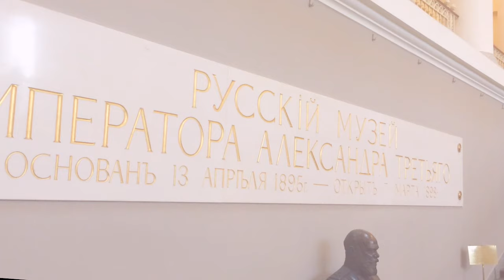Русский музей / RUSSIAN MUSEUM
г. Санкт-Петербург
Русский музей:

1. П. П.  ЧИСТЯКОВ - Джованнина, сидящая на подоконнике. 1864 г.
Pavel CHISTIAKOV - Jovannina Sitting at the Window-sill

2. И. И. ШИШКИН - Корабельная роща. 1898 г.
Ivan SHISHKIN - Mast-pine Grove.

3. А. И. КУИНДЖИ - Ночное. 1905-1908 г.
Arkhip KUINDZHI - Nocturnal

4. А. И. КУИНДЖИ - Закат
Arkhip KUINDZHI - Sunset

5. И. Е. РЕПИН - Торжественное заседание Государственного Совета 7 мая 1901 года в честь столетнего юбилея. 1903 г.

6. В. М. ВАСНЕЦОВ - Витязь на распутье. 1882 г.
Victor VASNETSOV - A Knight at the Crossroads.

7. А. А. ИВАНОВ - Явление Христа Марии Магдалине после воскресения. 1835 г.

8. Ф. А. БРУНИ - Медный змий. 1841 г.
Fidelio BRUNI - The Brazen Serpent

9. И. К. АЙВАЗОВСКИЙ - Русская эскадра на Севастопольском рейде. 1846 г.
Ivan AIVAZOVSKY - A Ruussian Squadron on the Sebastopole Roadstead.

10. К. И. БРЮЛЛОВ - Последний день Помпеи. 1833 г.
Karl BRULLOV - The Last Day of Pompeii

11.  И. К. АЙВАЗОВСКИЙ - Волна. 1889 г.
Ivan AIVAZOVSKY - The Wave.

12. И. К. АЙВАЗОВСКИЙ - Девятый вал. 1850 г.
Ivan AIVAZOVSKY - Thе Ninth Wave.

13. К. П. БРЮЛЛОВ - Портрет светлейшей княгини Е. П. Салтыковой, рожд. графини Строгановой (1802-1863), жены светлейшего князя И. Д. Салтыкова. 1841 г.

14. И. Я. ВИШНЯКОВ - Портрет Сары-Элеоноры Фермор. 1749 (50?) г.
Ivan VISHNYAKOV - Portrait of Sarah Eleonora Fairmore

Корпус Бенуа:

15. Н. И. АЛЬТМАН - Портрет Анны Ахматовой. 1915 г.
NATAN ALTMAN - Portpait of Anna Akhmatova.

16. А. А. ДЕЙНЕКА - Колхозница на велосипеде. 1935 г.
ALEXANDER DEINEKA - Collective Farmwoman on a Bicycle.

17. В. Б. ЯНКИЛЕВСКИЙ - Род. 1938 г.
VLADIMIR YANKILEVSKY - Born.

18.  А. А. ДЕЙНЕКА - Портрет девушки с книгой. 1934 г.
ALEXANDER DEINEKA - Portrait of a Girl with a Book.

19. Б. М. КУСТОДИЕВ - Портрет Ф. И. Шаляпина. 1922 г.
BORIS KUSTODIEV - Portrait of Fyodor Chaliapin.

20. А. Я. ГОЛОВИН - Осень. 1920-е г.
ALEXANDER GOLOVIN - Autumn

21. П. Н. ФИЛОНОВ - Формула весны и действующие силы. 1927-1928 г.
PAVEL FILONOV - Formula of Spring and Active Strength.

22. К. С. МАЛЕВИЧ - Торс. (Первообразование нового образа) 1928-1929 г.
KAZIMIR MALEVICH - Torso

23. К. С. МАЛЕВИЧ - Женская фигура. 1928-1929 г.
KAZIMIR MALEVICH - Female Figure.

24. К. С. МАЛЕВИЧ - Две фигуры. Начало 1930-х г.
KAZIMIR MALEVICH - Two Figures.

25. К. С. МАЛЕВИЧ - Супрематизм. 1916 г.
KAZIMIR MALEVICH - Suprematism

26. И. И. МАШКОВ - Натюрморт с ананасом. 1908 г.
ILYA MASHKOV - Still- Life with a Pineapple.

27. Л. С. ПОПОВА - Человек+ воздух+ пространство. 1913 г.
LYUBOV POPOVA - Man+ Air + Space.

28. А. М. ГЕРАСИМОВ - Полдень. Теплый дождь. 1939 г.
ALEXANDER GERASIMOV - Midday. Warm Rain.

29. П. П. КОНЧАЛОВСКИЙ - Натюрморт. Пионы в фаянсовой вазе. 1949 г.
PYOTR KONCHALOVSKY - Still-Life. Peonies in a Faience Vase.

30. К. С. ПЕТРОВ-ВОДКИН - Портрет А. А. Ахматовой. 1922 г.
KUZMA PETROV-VODKIN - Portrait of Anna Akhmatova.